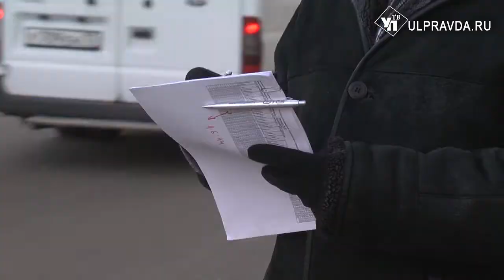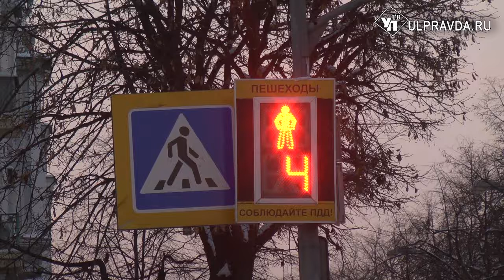Ульяновских перевозчиков обяжут работать по вечерам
Контрольные рейды – каждый день. На этот раз чиновники проверяют маршрутные такси вечером на улице Гончарова. В зоне внимания – культура обслуживания, соблюдение графика, безопасность.